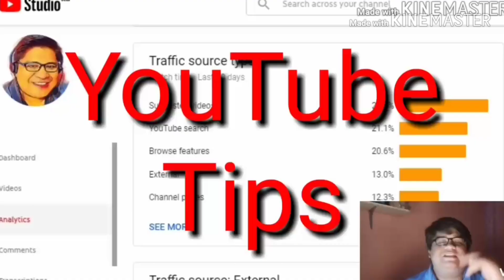Marketing Talk: CHS SH ABM Students | Immersion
Teaching is one of my passion. I love to share to others kung ano man ang alam ko. Hindi po ako tapos ng marketing, lahat po ng tinuro ko dyan ay from experience and research.